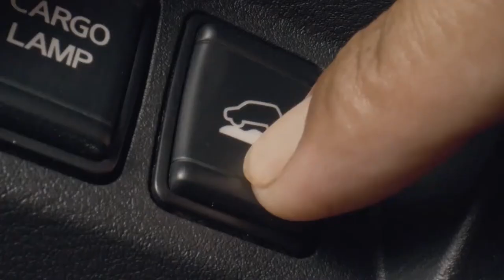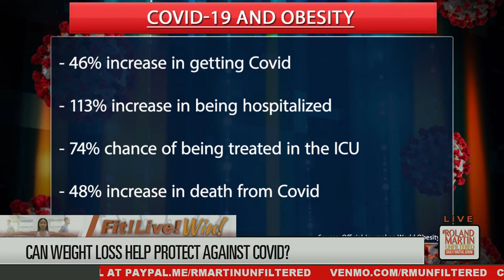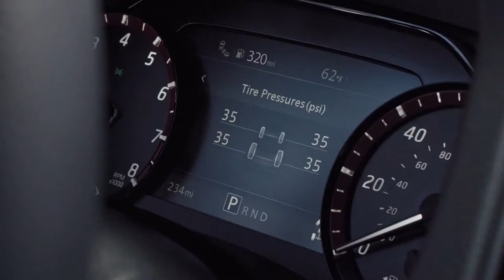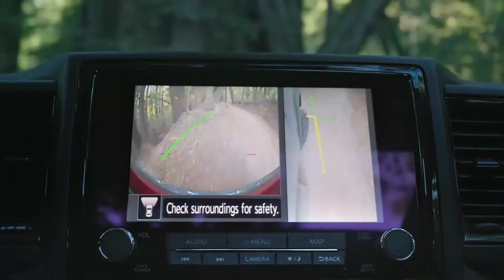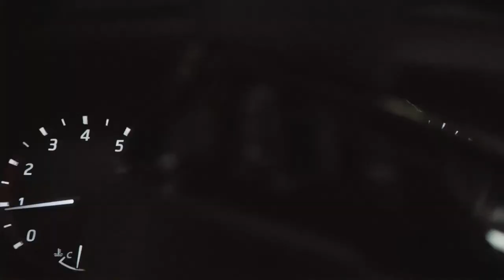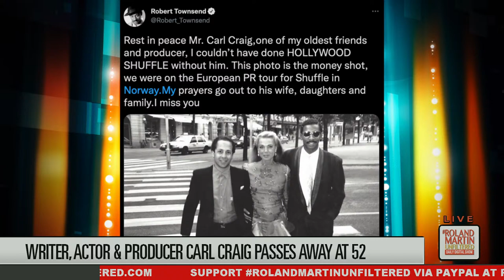GA Voting Groups warn Biden-Harris; 2 Black NC men killed; Remembering Guinier, Mtume, Simon, Craig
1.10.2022 RolandMartinUnfiltered: GA Voting Groups warn Biden-Harris; 2 Black NC men murdered; Remembering Guinier, Mtume, Simon, Craig

President Joe Biden and Vice President Kamala Harris will be heading to Georgia to speak on voting rights. Several voting rights organizations say the time for speeches is over. It's time to pass voting rights legislation. Co-Founder of Black Voters Matter, Cliff Albright, explains why the Coalition of Georgia Advocates is fed up with the pandering.

Obesity is the second leading cause of preventable death, and shedding those pounds could lessen your chance of dying from Covid. We have an expert who will break down a study that finds found people with obesity are 46-percent more at risk of getting the virus.

Two black men are dead in North Carolina. One is shot dead in the middle of traffic by a white man, the other by a white off-duty police officer.   We'll tell you the details of both.

Plus, a white teacher in Kentucky is fired for racially insensitive comments to a black student.

And we'll have some civil rights giants to pay tribute to Lani Guinier. We'll be joined by some musical icons and the daughters of James Mtume, Ife and Benin.

We are also paying tribute to one of the founding members of Parliament-Funkadelic, Calvin Simon, and film producer Carl Craig.

RolandMartinUnfiltered partners: Nissan | Check out the ALL NEW 2022 Nissan Frontier! As Efficient As It Is Powerful!